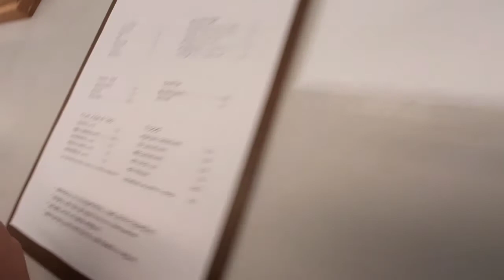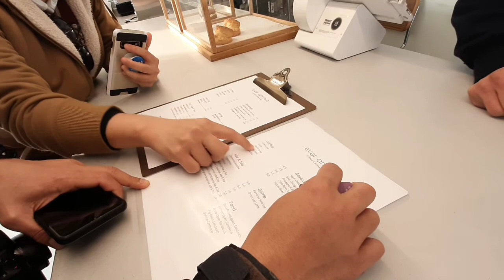Coffee and Company | Ever Amuse Cafe | Geoje, South Korea